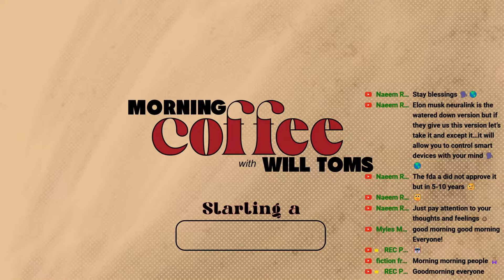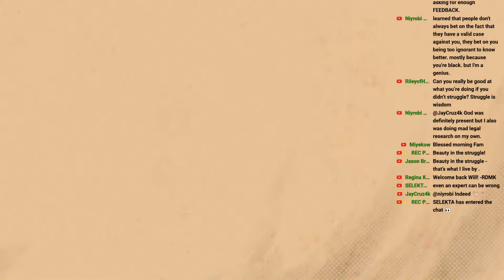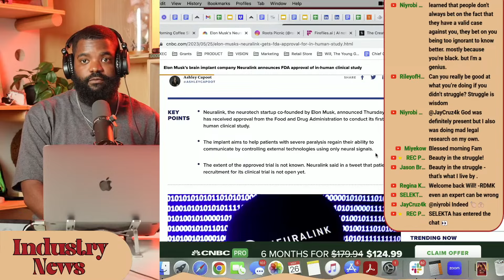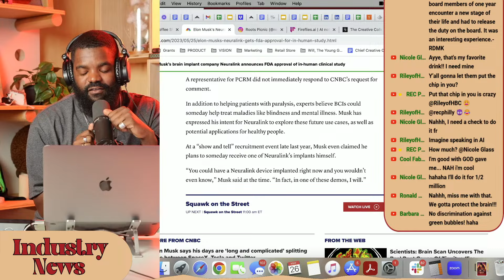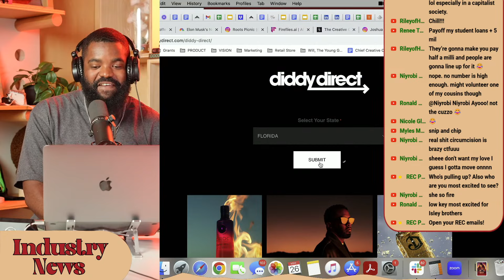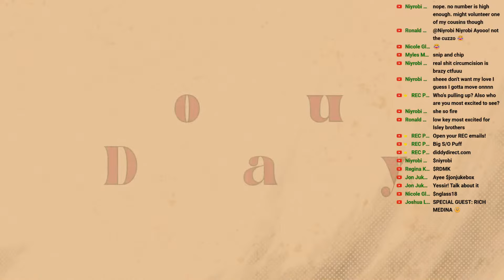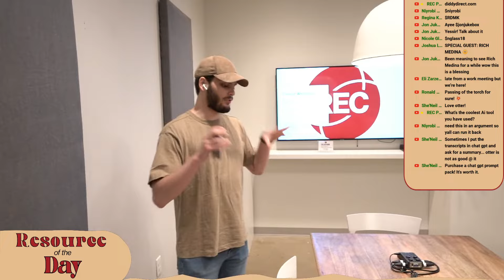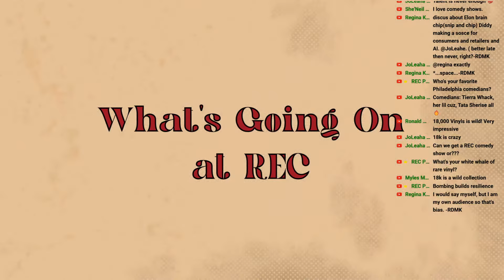Creator Tips For Overcoming Failures And Challenges | Morning Coffee EP:13 S:1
Join Co-Founder and Visionary of REC Philly for his morning coffee as he takes a deep dive into the life of a creative entrepreneur. Listen in as he gives his insights on the business world surrounding him, tips on how to succeed as a creator, and what’s happening day to day in his company as they set out to help 10,000,000 creatives.